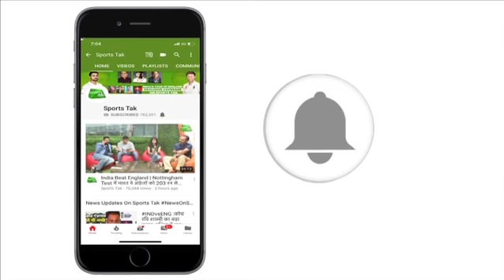IndvsAus: Anushka Sharma joins Virat Kohli after historic series win over Australia | Sports Tak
India skipper Virat Kohli first Asian captain to win a Test series in Australia.India won the series 2-1 after the Sydney Test ended in a draw due to rains. Virat's wife and actress Anushka Sharma joined the team for celebrations after the Border Gavaskar Trophy was presented to the Indian team